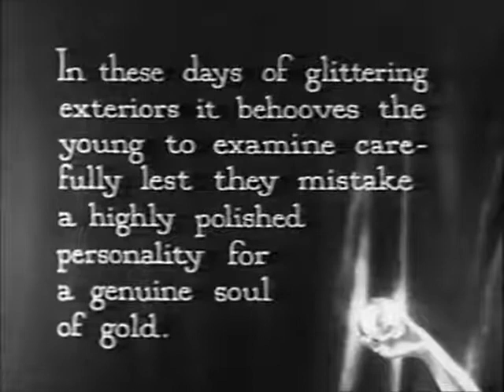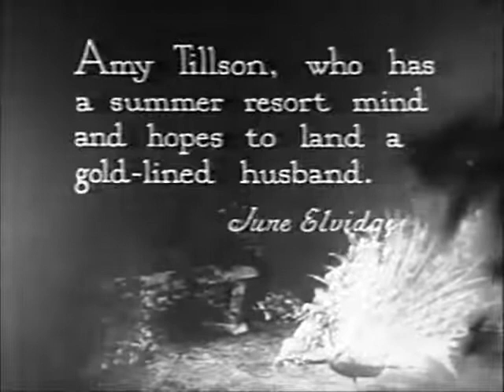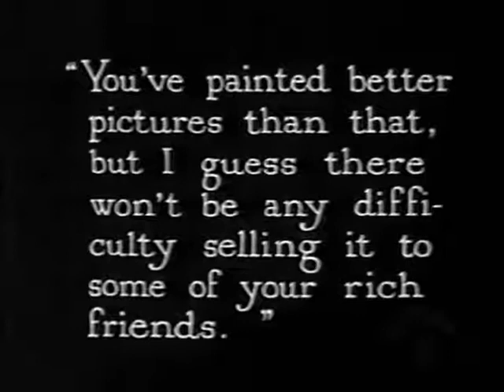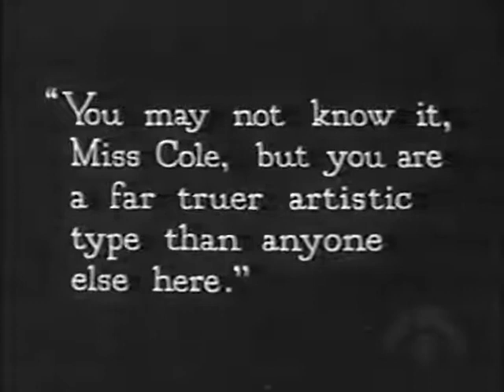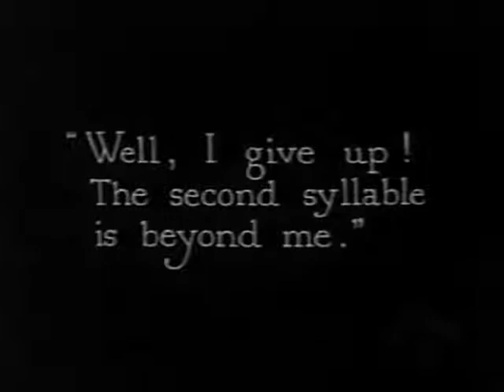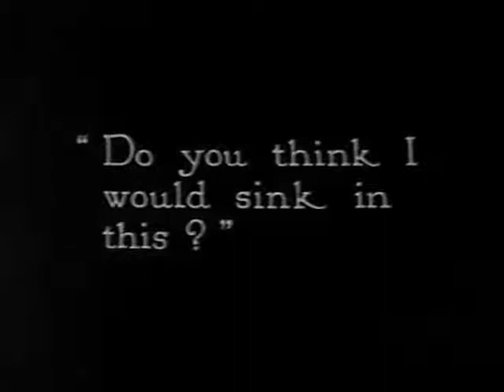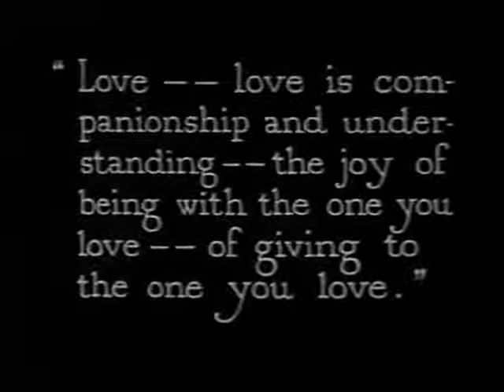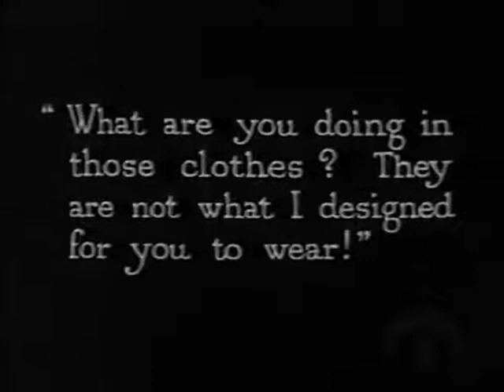Beauty's Worth [1922]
Beauty's Worth è un film muto del 1922 diretto da Robert G. Vignola. La sceneggiatura si basa su Beauty's Worth, racconto di Sophie Kerr pubblicato sul Saturday Evening Post il 14 febbraio 1920.